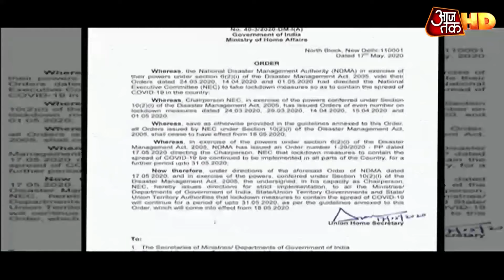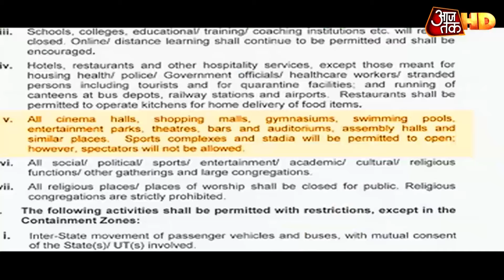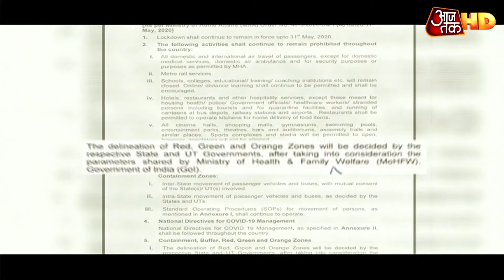Lockdown-4 में छूट का असर, Delhi-नोएडा बॉर्डर सहित कई इलाकों में लगा लंबा जाम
लॉकडाउन चार की पहली सुबह काफी अलग है. काफी बदली हुई है. आज से दुकानें, बाजार, दफ्तर खुलीं तो सड़कों पर गाड़ियों सैलाब उतर आया. अब नए लॉकडाउन में
कोरोना से लड़ना भी है और जिंदगी के साथ आगे बढ़ना भी है. दिल्ली-एनसीआर समेत पूरे देश में आगामी 31 मई तक लॉकडाउन 4 लागू रहेगा, वहीं लॉकडाउन के पहले ही दिन दिल्ली-एनसीआर में आवागमन में इजाफा हुआ है। इसका नजारा सोमवार को दिखा. देखिए पूरी रिपोर्ट